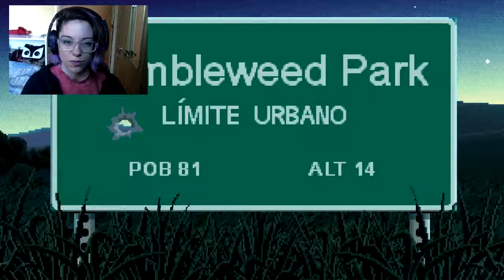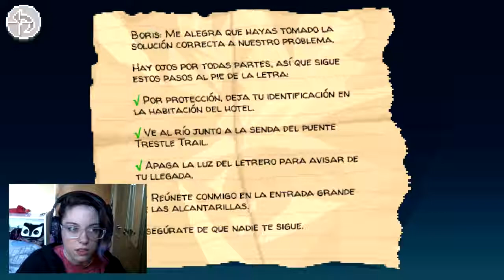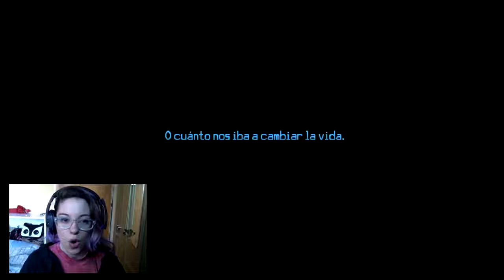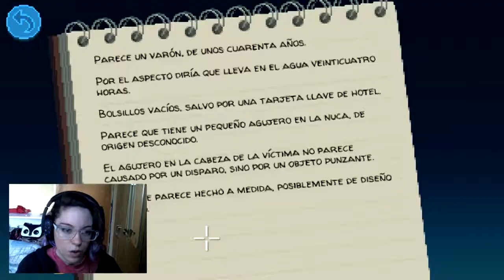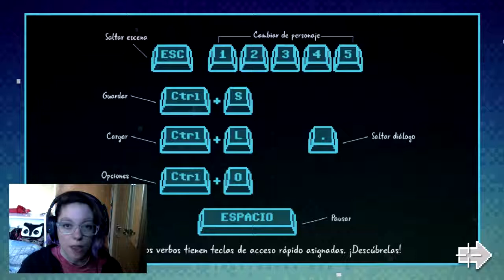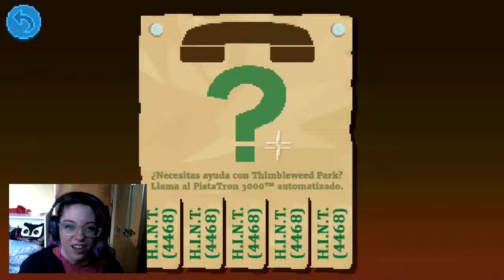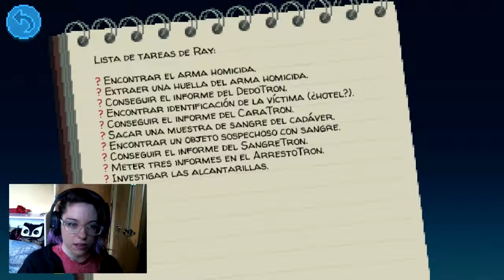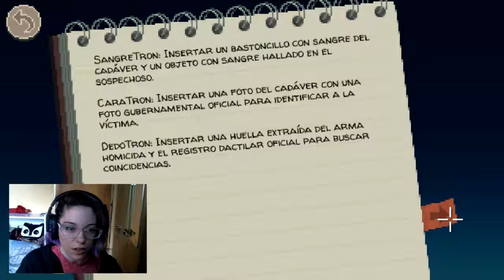Thimbleweed Park - Parte 1 - Español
The outro song is Arcadia by Chris Barnhart you can check out his music